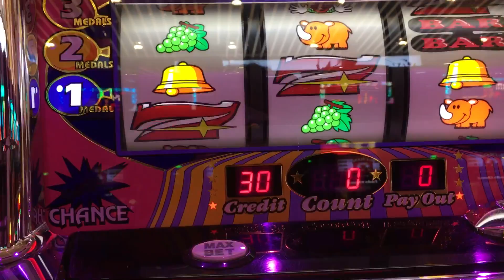ジャグラー ペカ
※新 you tubeチャンネルはこちら
ラインレンジャー攻略やパチスロ動画や釣りキチ動画やドローン動画や可愛い犬猫動画は

※1000登録者‼️旧  you tubeチャンネルはこちら  おもしろ動画　可愛い犬猫動画たくさん投稿しています
昔のラインレンジャーステージクリア動画もありますよ